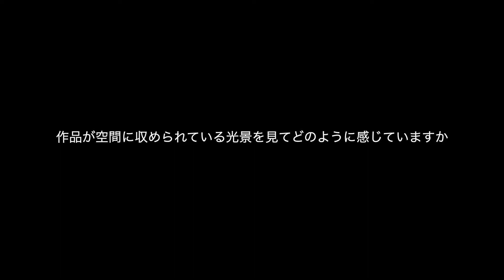三嶋りつ惠 インタビュー 2019